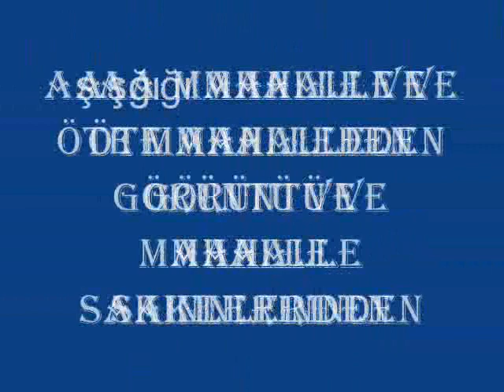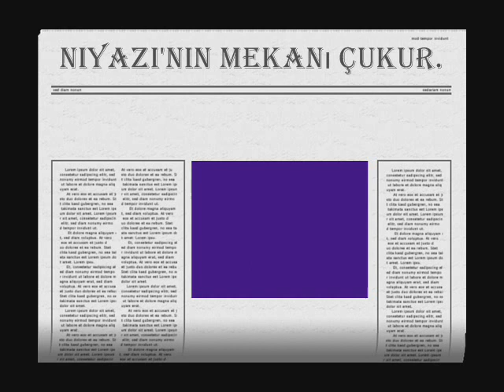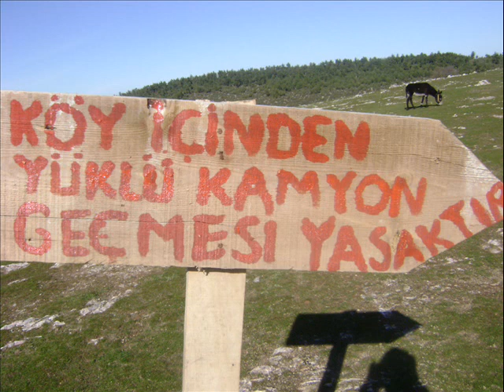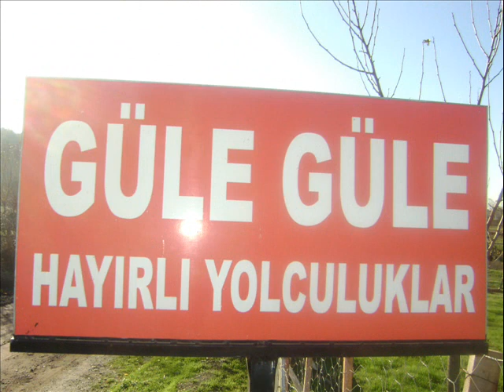irfaniye köyü ve köylüleri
iraniye köyü ve köylüleri